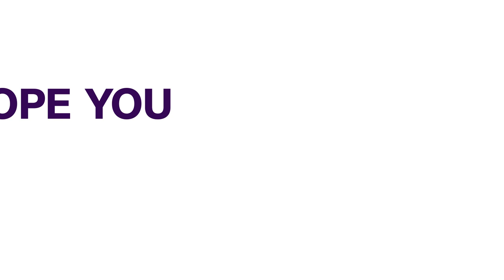House C'mtte On Custom Berates Banks Over Unremitted Duties | NEWS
The House of Representatives Committee on Customs has berated some banks for avoiding a probe on duties collected on behalf of the Federal Government.